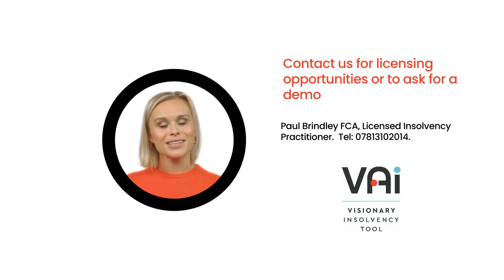Introduction to VAI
VAi is the UK's first ai-powered bot to provide support to anyone seeking support on English of Welsh company insolvency.  This is a short summary of what it does, who its for.